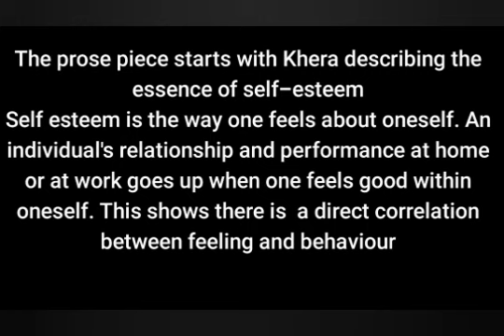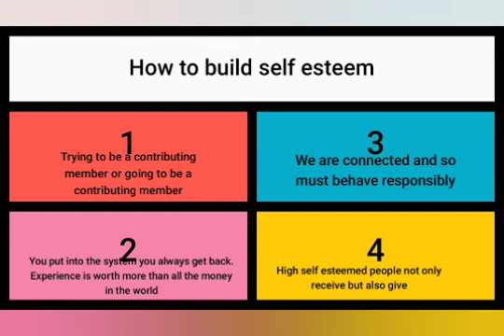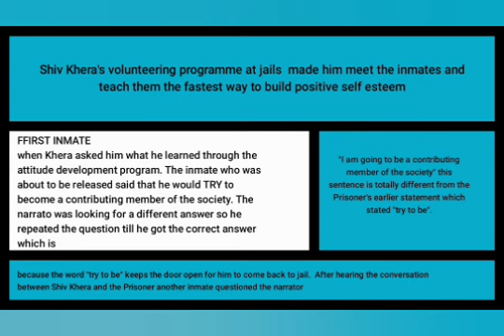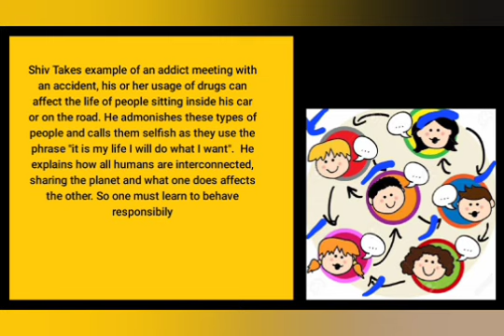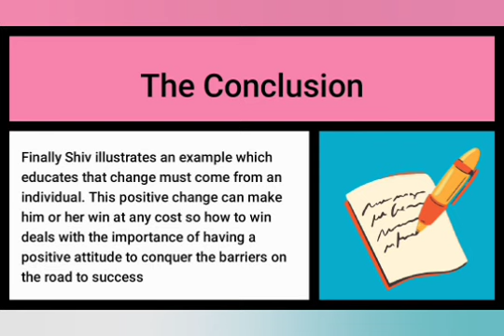how to win by Shiv Khera#englishessay#summary#ugsyllabus